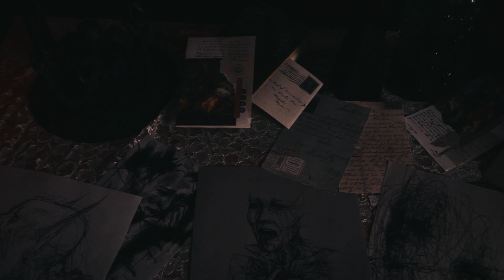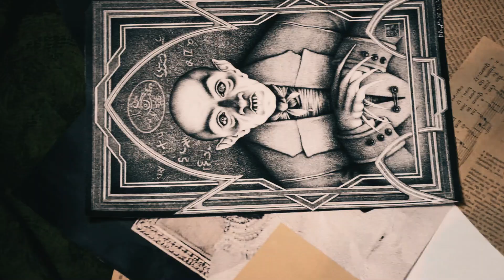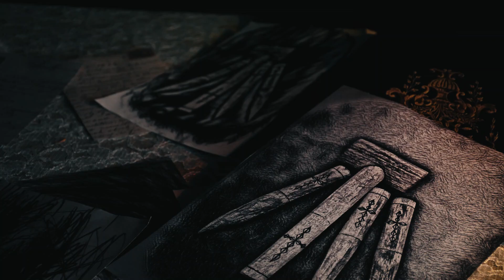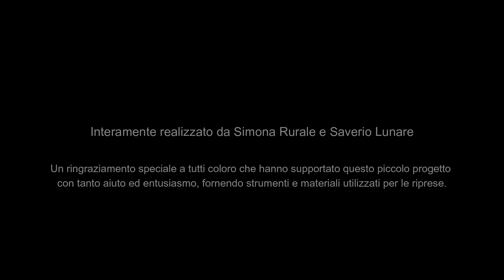Lucrezia (2022) A short film by Simona Rurale & Saverio Lunare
Lucrezia (2022) A small project realised without production and with 0 budget but with a lot of love for cinema.

Written and Directed by Simona Rurale & Saverio Lunare
Cast - Giada Anfossi

Selected in
Bloody Festival Roma
CINEMAGIA Movie Awards
Metropolis Film Festival
First-Time Filmmaker Sessions